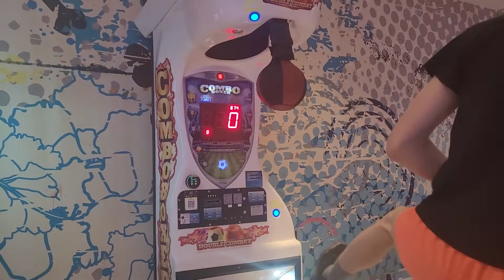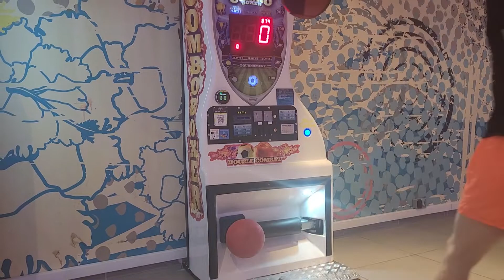PS Pascal zeigt euch mal die Box Kraft und Schuss karft viel Spaß 🥊🦵🏼